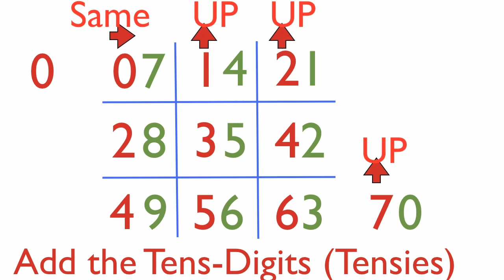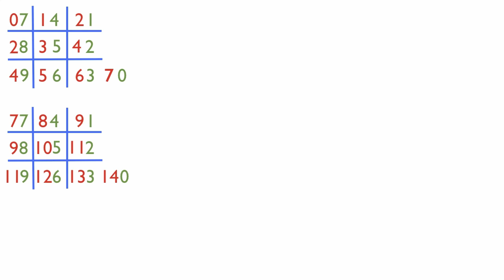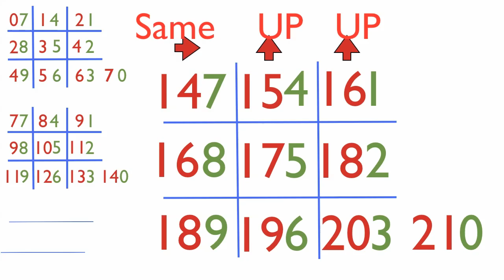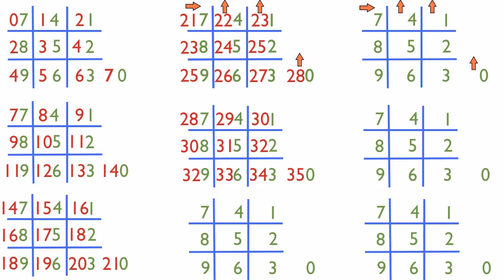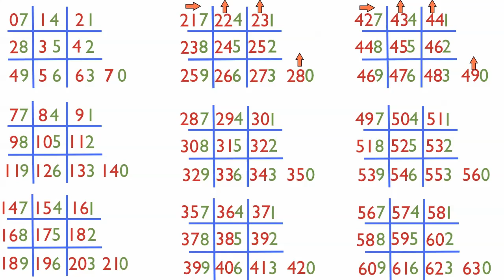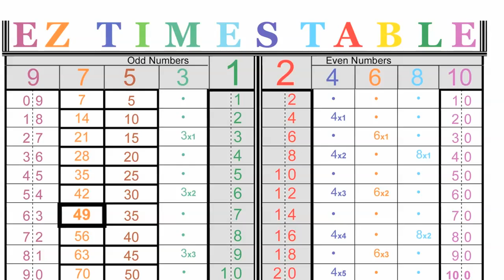Mastering the Sevens Time Table the Right Brain Way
Here is my NEW video and FREE APP. You can play with the Sevens and all times tables yourself on a Number Wheel for mastery and fireworks.
Watch this video to play with this fun amazing  on a number wheel, while it teaches the times tables AND basic number patterns that will fascinate YOU:

The app is free on the Google Play store and Itunes

Let me know how you like it. It is very right brained and helps kids experience fascinating patterns of multiplication visually and audibly. I would love feedback on the Itunes or Google Play Store.
If you are looking for cool ways how to learn the times tables or how to teach multiplication, the times table is easy the right brain way by MisterNumbers. In this animated video, a times table is created on Tic-Tac-Toe squares for the Sevens up to 700 in a couple minutes. You can learn multiplication times tables the fun way with patterns for the ones-digits and tens-digits.  Learning multiplication facts from multiplication games like Tic-Tac-Toe is a great way to go.
Thomas Biesanz, MisterNumbers is the author of the Right Brain Math book and the MisterNumbers DVD. The times table for Sevens is hard for many kids, but this is an easy way to learn multiplication.